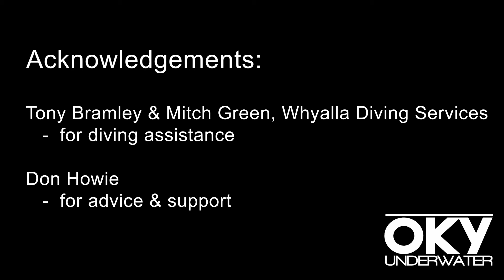Giant Australian Cuttlefish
Phylum - Mollusca;     Class – Cephalopoda;     Order  - Sepiida;     Species – Sepia apama

From May to August each year Giant Australian Cuttlefish (Sepia apama) gather in the shallow waters off Point Lowly, near Whyalla in the Northern Spencer Gulf region of South Australia. They aggregate along the coastline here to mate and reproduce, because the rocky terrain provides excellent shelter and cavities for the females to lay their eggs.

This year, 2020, the South Australian Research and Development Institute (SARDI) estimated that there were almost 250,000 cuttlefish in this region. This is the largest such aggregation in the world. The male to female ratio was thought to be about five to one.

With their arms extended the cuttlefish measure up to one metre in length. They weigh up to 10 kg.

Male cuttlefish are very protective of their female and frequently spread their arms and display dark waves or colour changes to intimidate other males. These changes are caused by chromatophores which are tiny pigment-filled cells in the skin of the cuttlefish. Physical skirmishes between males also often occur when another male attempts to encroach on a female.

Mating is head to head, during which the male cuttlefish deposits his spermatophore, or ball of sperm, in a pocket near the female’s mouth.

The female usually lays her eggs under a rocky ledge and the embryo will take a number of months to develop before hatching.

Both males and females die soon after spawning, with the typical lifespan of the Giant Australian Cuttlefish being about 12 to 18 months.